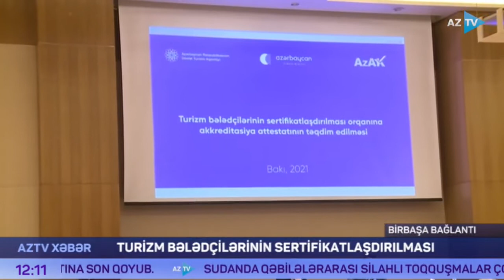Azərbaycanda turizm bələdçilərinin sertifikasiyası prosesinə başlanılır | AzTV | 07.12.2021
Azərbaycanda turizm bələdçilərinin sertifikasiyası prosesinə başlanılır

Dekabrın 7-də Azərbaycan Turizm Bürosuna Milli Akkreditasiya Mərkəzi tərəfindən bələdçilərin sertifikatlaşdırılması hüququnu verən akkreditasiya attestatının təqdimolunma mərasimi keçirilib.